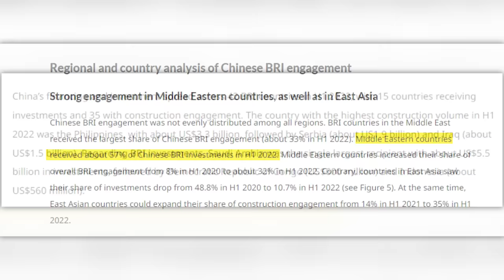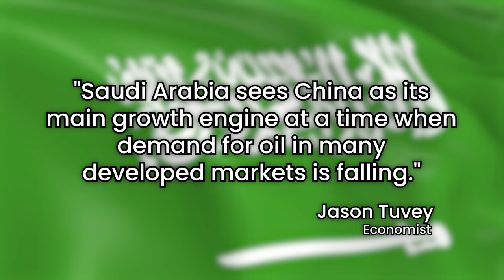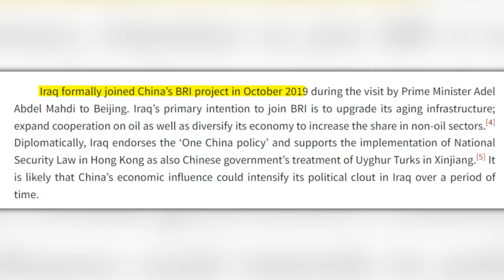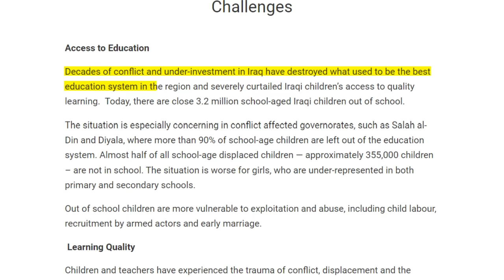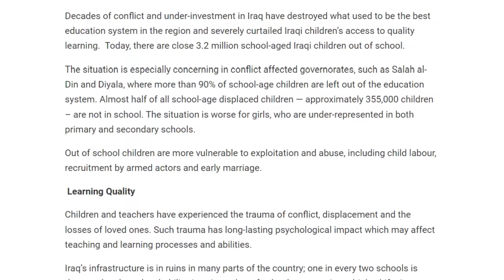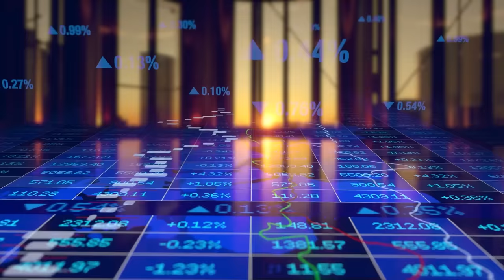China is Doing Something CRAZY to Muslims in the Middle East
China is doing some crazy things in the Middle East! What exactly is China doing and what are their intentions in the Middle East? Let's break it down in today's video!